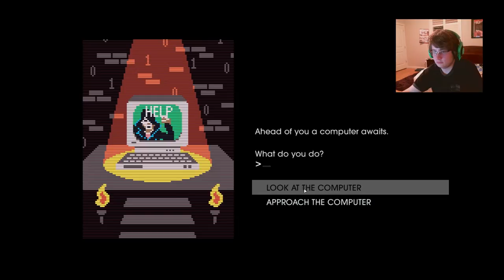Saints Row IV || Ep. 8 || Matt's Back!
I rescue Matt from the Zin prison.